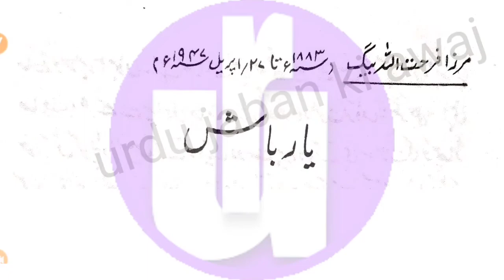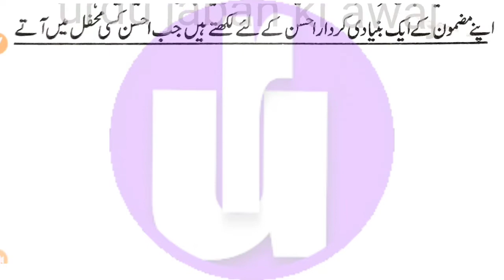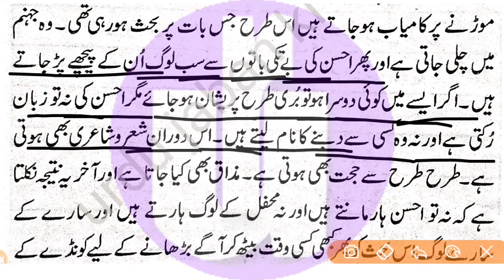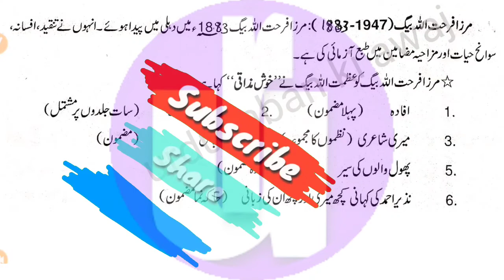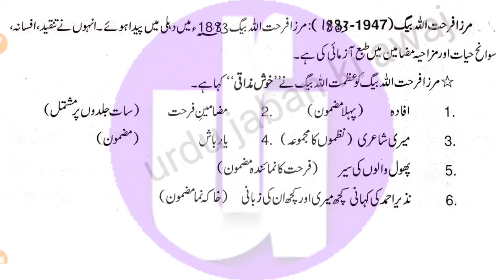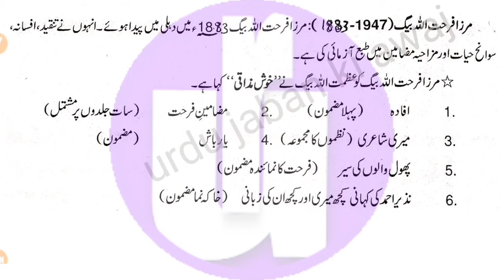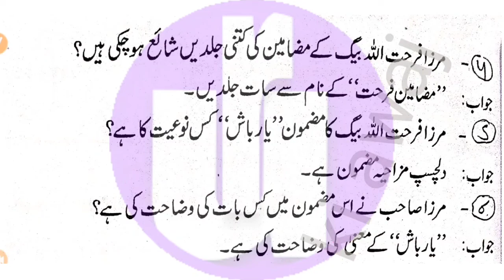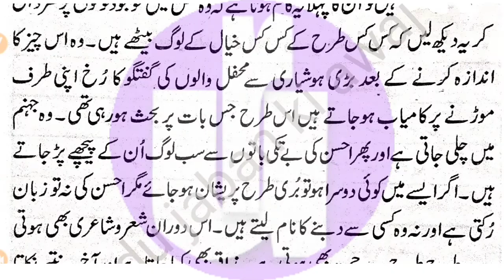rpsc2ndgradeurdu/graduation level/sabak yaar bas(biography) Mirza Farhat Ullah Baig/ Husain sir